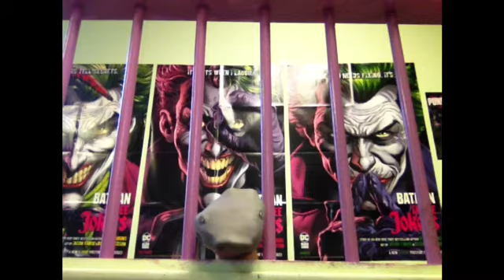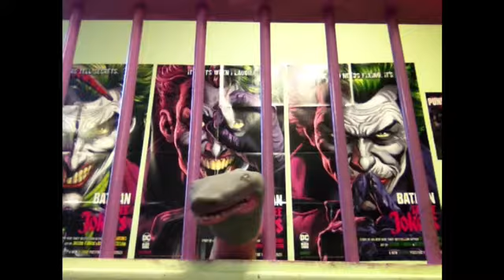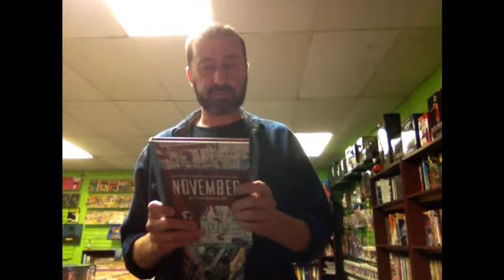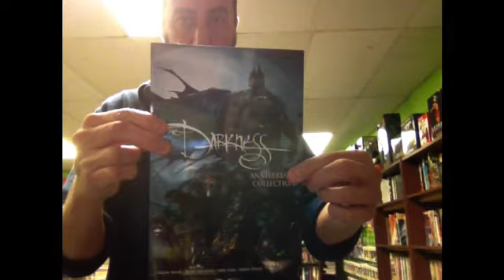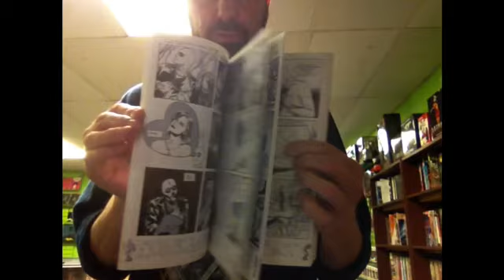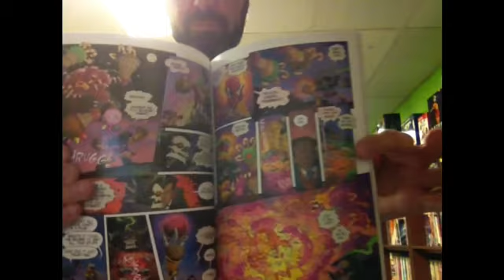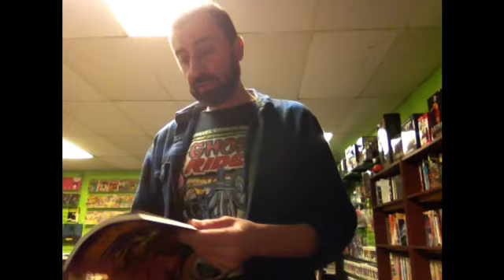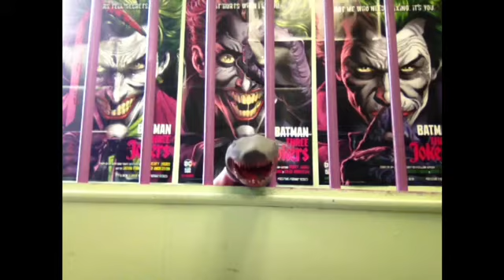Reluctant New Video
Didn’t want to do it. Did it anyway.